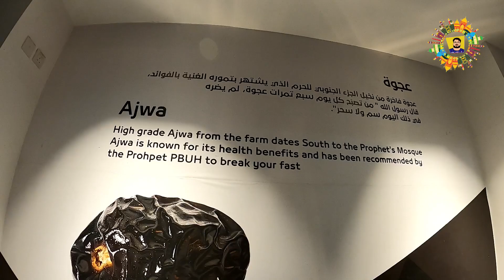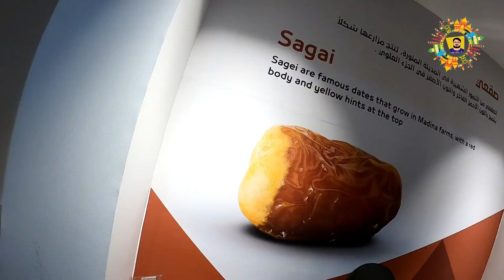Buying Dates From Medina Cheapest Dates Market Gate No#: 4 // مدینہ منورہ میں کجھور مارکیٹ کے ریٹ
Buying Dates from Saudi Arabia, Madinah_Al_Munauwarah Khajoor Mandi (Dates Wholesale Market) Gate No 4

Near To Gate No 4 Best Dates Market In Madina Saudi Arabia.
Cheapest Dates in Madinah al munawara.
Date Market In Medina, Saudi Arabia
Khajoor market saudi Arabia